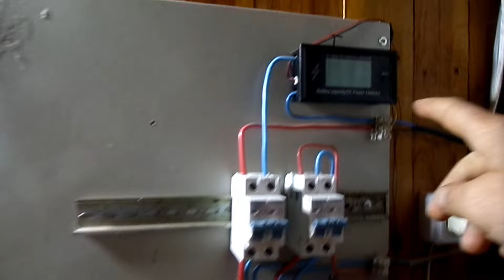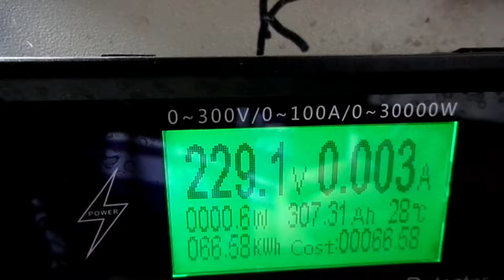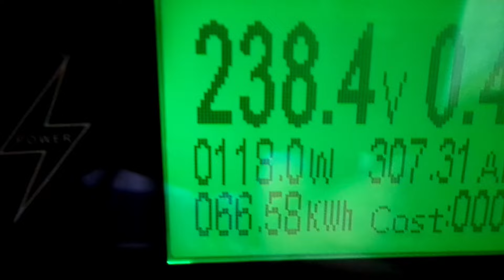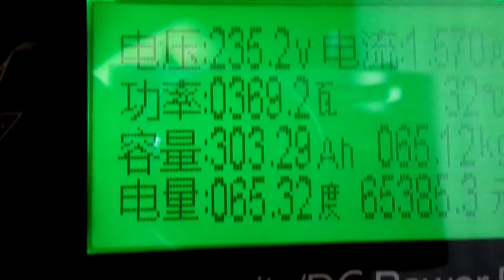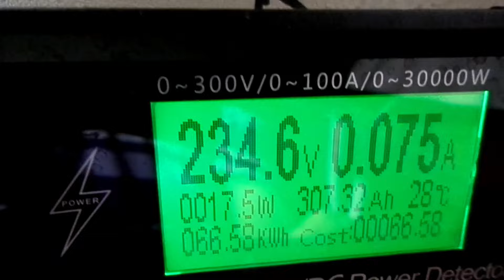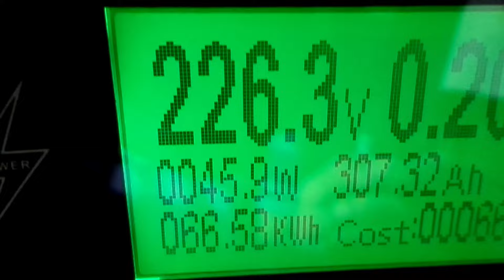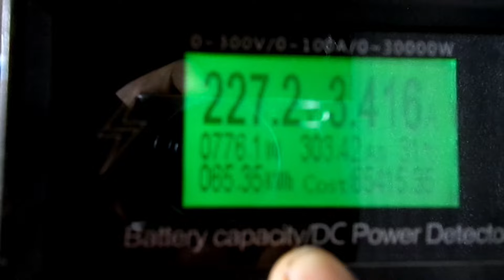Перетікання струму з одного сонячного поля в інше - наглядно!